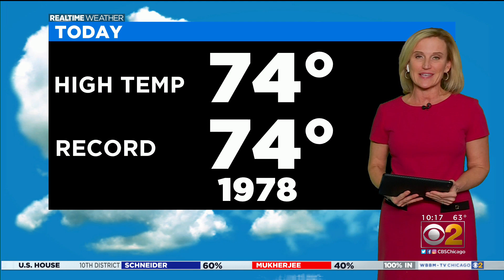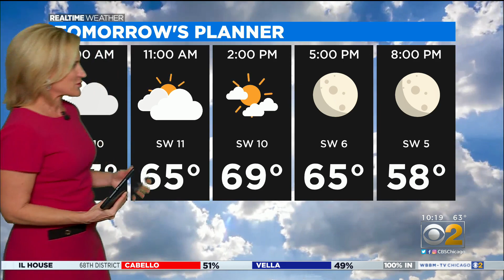Chicago Weather: Warm Through The Weekend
CBS 2 Meteorologist Mary Kay Kleist has your 10 p.m. RealTime Weather forecast for Wednesday, Nov. 4, 2020.